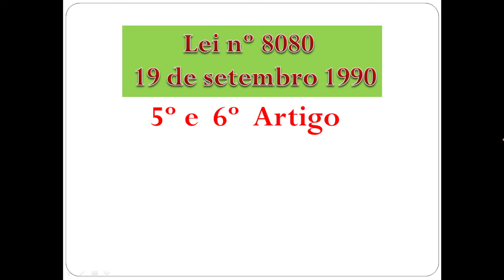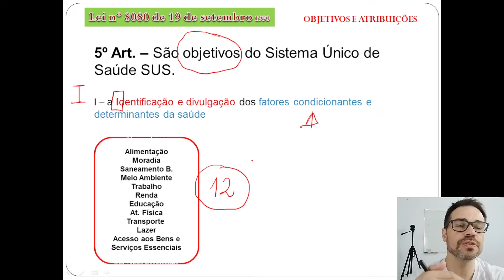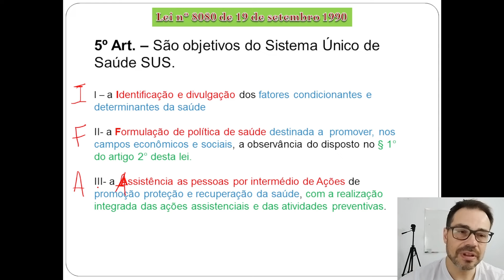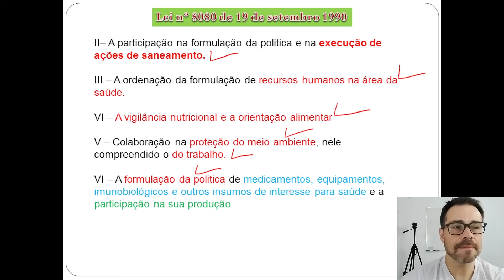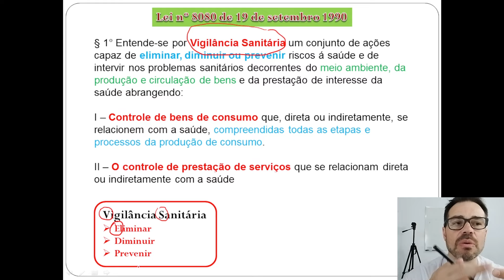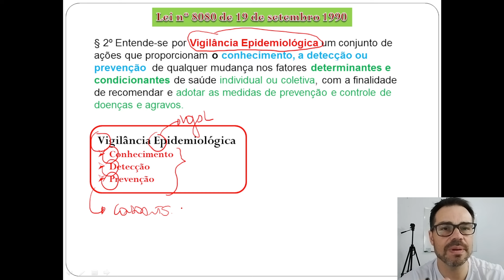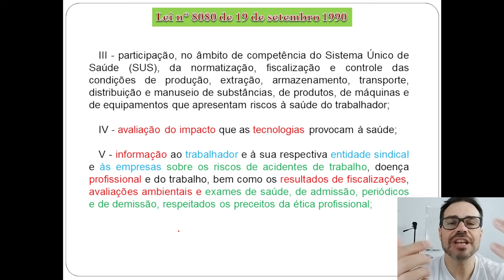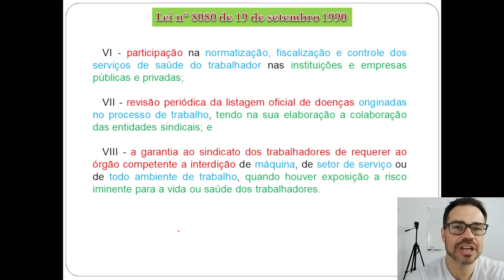Lei 8080/90 (Art. 5° á 6°) - Conheça a Lei do SUS - DICAS de como é cobrado em CONCURSOS PÚBLICOS.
@enfermagemnuaecrua Neste vídeo da Lei 8080/90, voce vai conhecer a lei que regulamenta oSUS, com dicas de como é cobrado em concursos públicos. Não perca tempo venha aprender de vez por todas a LEI 8080/90, e veja de forma simples como é cobrado em concursos públicos.